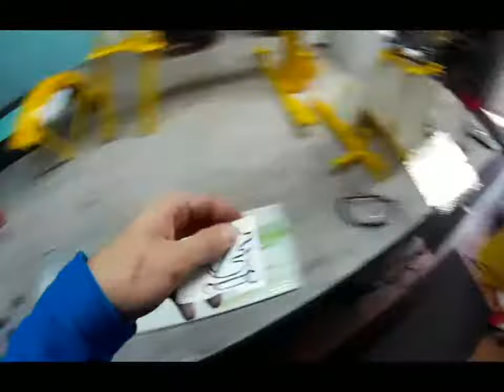Renowacja Elektrycznej Motorynki cz.1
Quick spec/specyfikacja:
Vmax= +/-50km/h
Range=35km
Power=1000W

Bad Boy Good Man (Aerophon Mix) [feat. Henrik Wager]